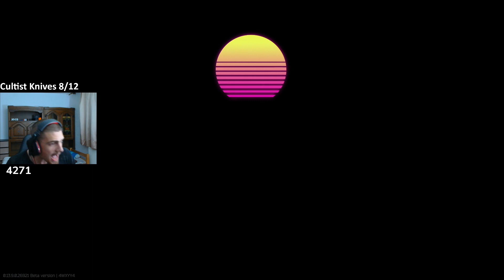Halloween Event | Escape from Tarkov Highlights!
🕘 CHAPTERS
00:00 - CoolDee__
00:27 - AirwingMarine
01:23 - WillerZ
01:47 - HyperRatTV
02:47 - LVNDMARK
03:13 - CoolDee__
03:45 - LVNDMARK
04:11 - LVNDMARK
04:22 - Axel_tv
04:48 - CoolDee__
05:29 - CoolDee__
06:29 - LVNDMARK
07:29 - MisMagpie
07:34 - LVNDMARK
07:47 - Tigz
08:07 - HONEYxxo
09:07 - Tigz
09:21 - qayzerk
09:38 - MzDunk
10:36 - CoolDee__